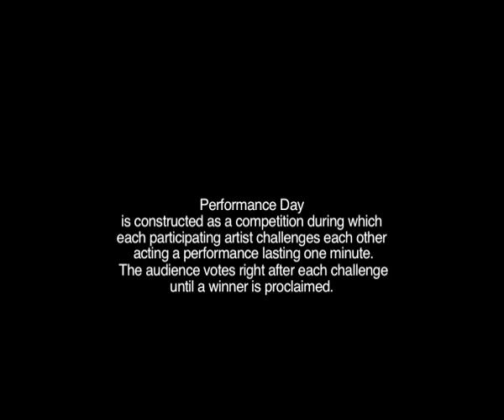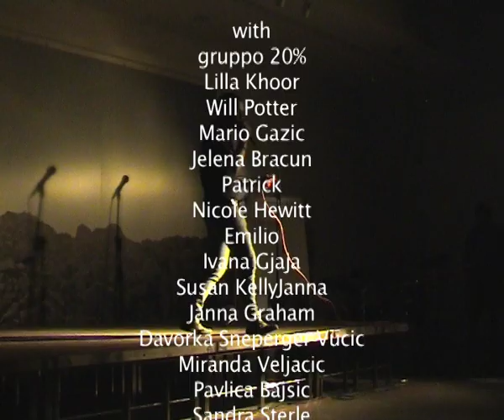Performance Day trailer.mov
Emilio Fantin, Performance Day.
Trailer of  various Performance Day . 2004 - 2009